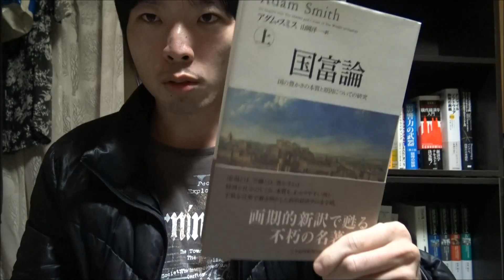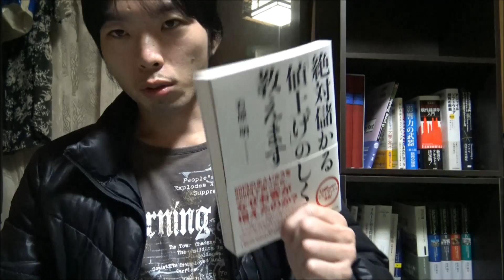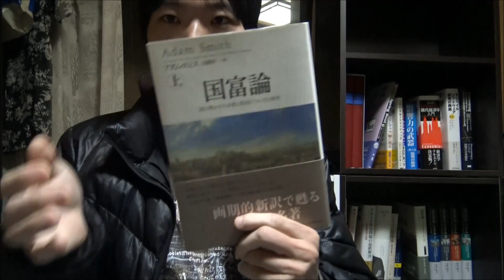商品の値段が上がらない原因